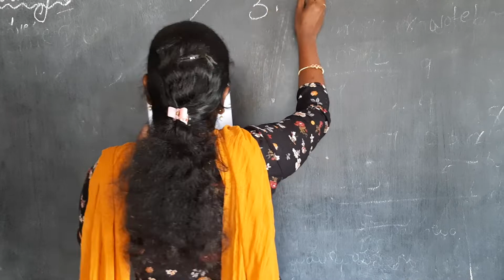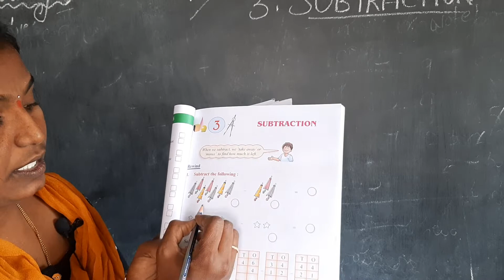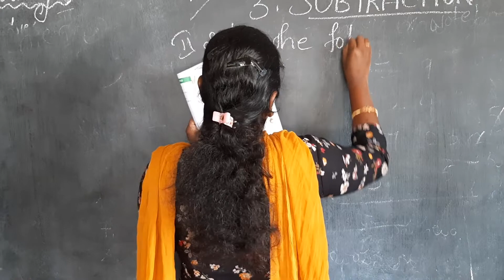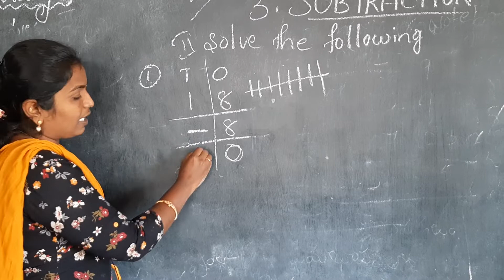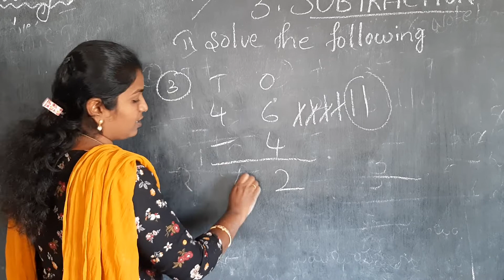2nd class Maths chapter-3 "SUBTRACTIONS" pg no-41 explanation.